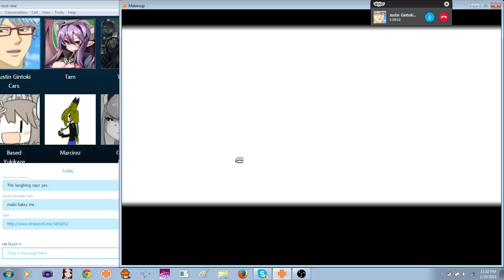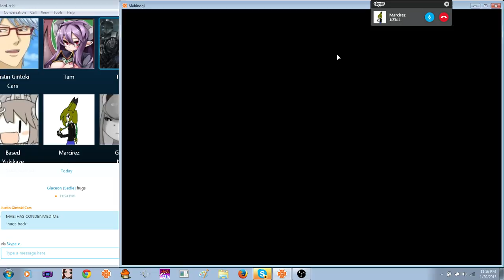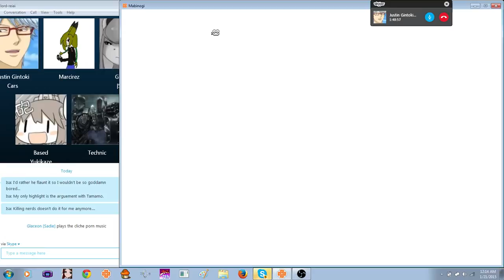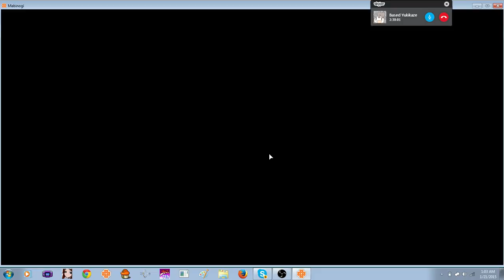Mabi shinigananis part 2 Commerence terror